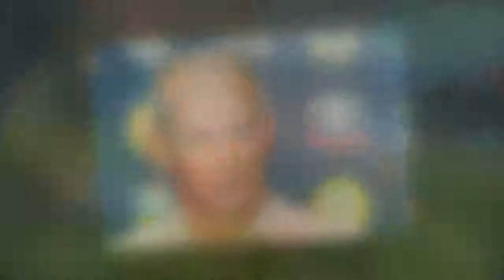Rugby League World Cup: England boss Wayne Bennett reacts to win over France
WAYNE BENNETT says he is not concerned yet about the way England are falling away in the second half.
Source Photo and Content:DailyMail, REUTERS, AP, EPA, Getty Images etc.usmagazine,hollywoodlife,dailystar
Entertainment News & Celebrity channel dedicated to sharing the latest news around the world.
With the above cr